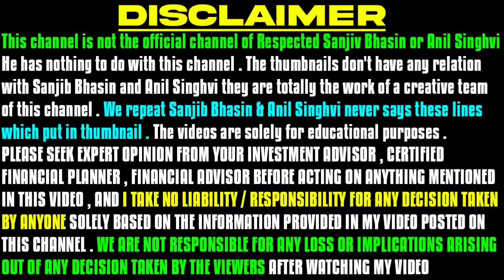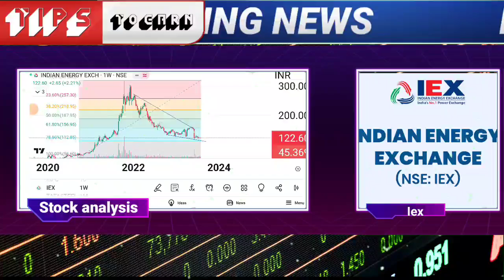iex share latest news | iex share target | indian energy exchange share analysis iex share price nse